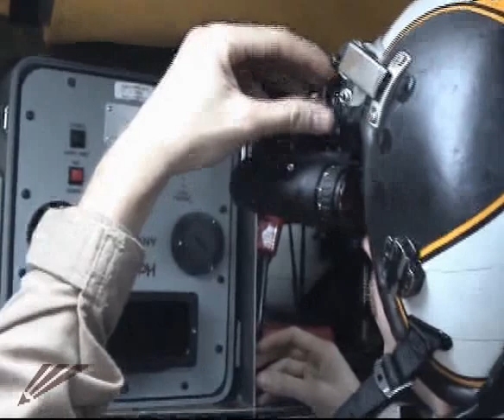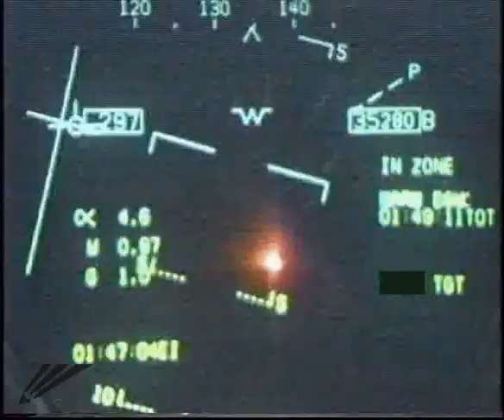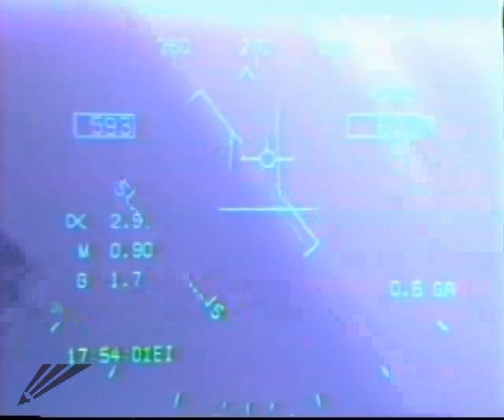2003 OIF Cruise Music Video VFA-151 USS Constellation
Goz and I put together this video for the 2003 OIF Cruise...the last cruise for Connie.